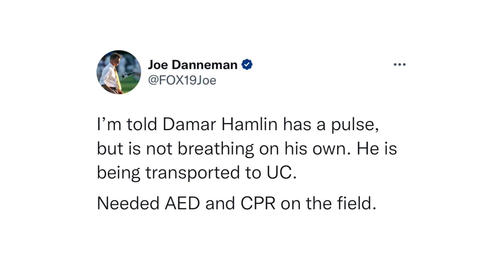Monday Night Football Cancelled breakingnews - Latest update on Damar Hamlin. Please pray.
POSITIVE UPDATE -
From Damar Hamlin's marketing rep:

"His vitals are back to normal and they have put him to sleep to put a breathing tube down his throat. They are currently running tests. We will provide updates as we have them."

Bills' Damar Hamlin in need of prayer. Monday Night Football game cancelled. Never seen anything like this.

Latest. This game is officially suspended.